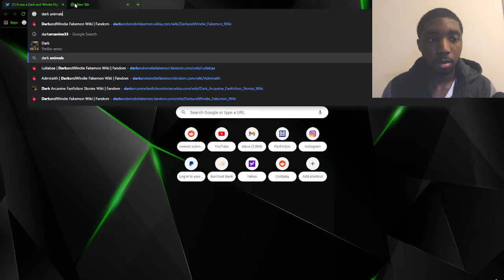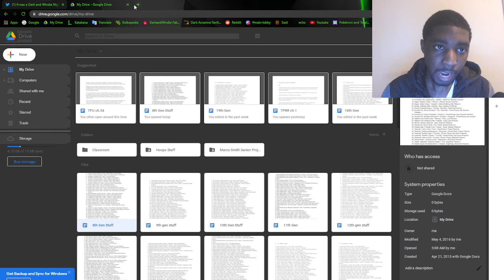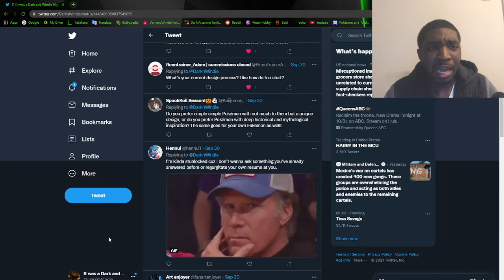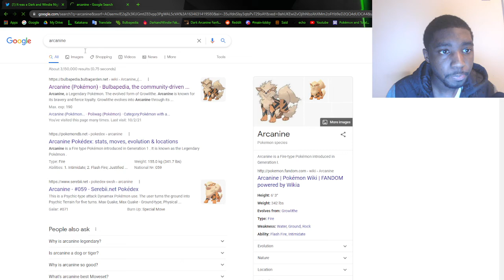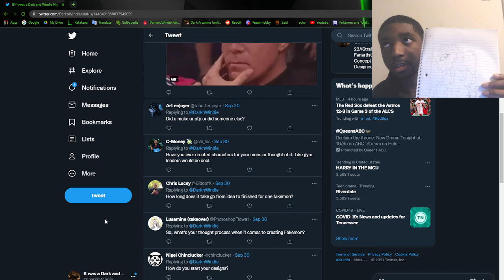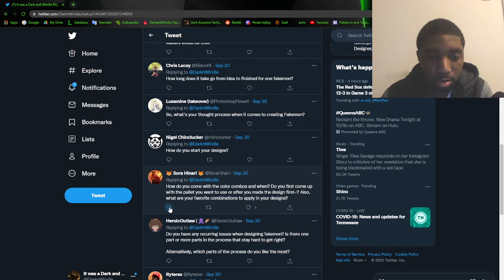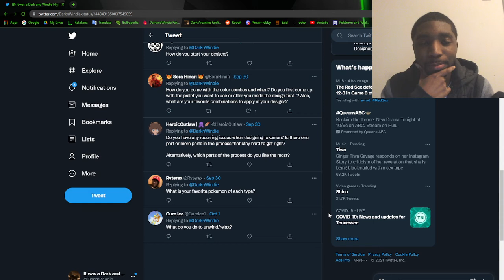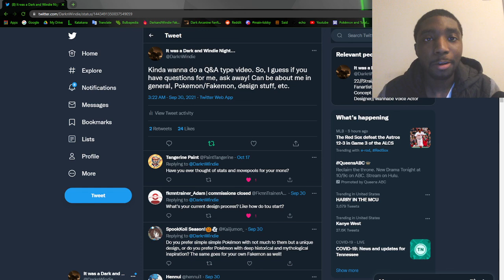What's My Process? | Q&A Vol. 1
Decided to do a Q&A video because why not?